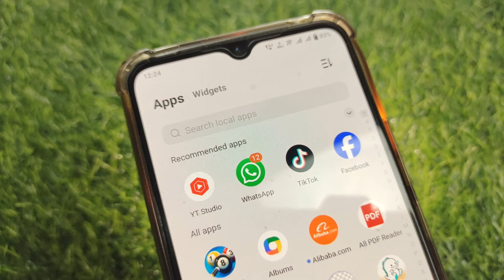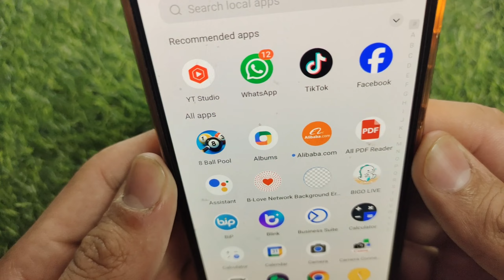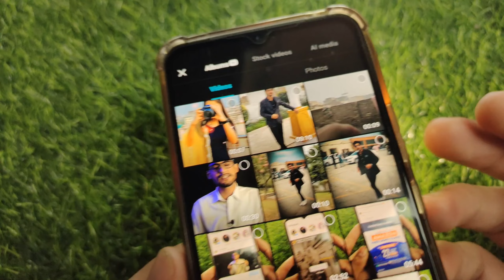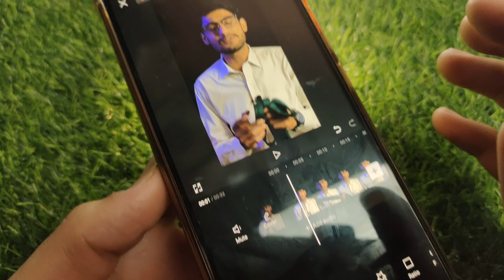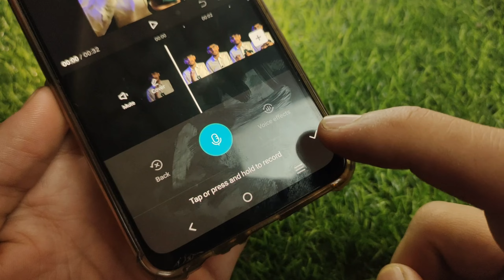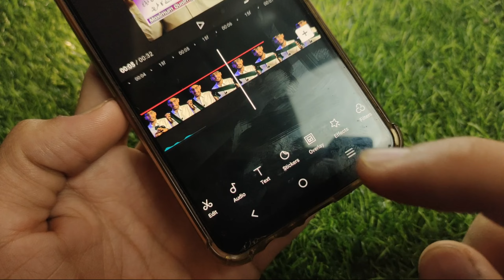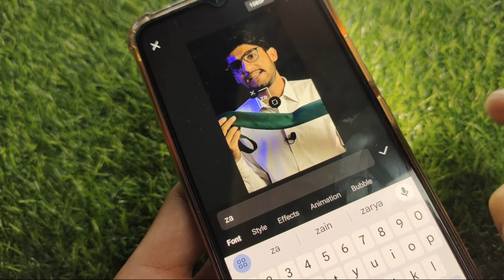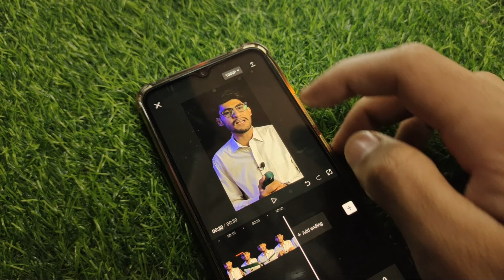Short Video Editing Kaise Kare | Short Video Editing Tutorial In Hindi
in this video I will tell you Short Video Editing Kaise Kare | Short Video Editing Tutorial In Hindi